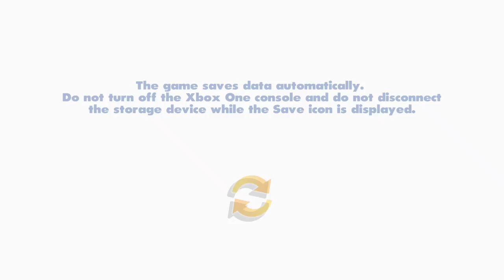Completing All The Worlds (Rush: A Disney Pixar Adventure)